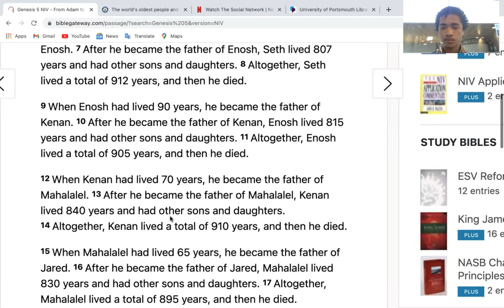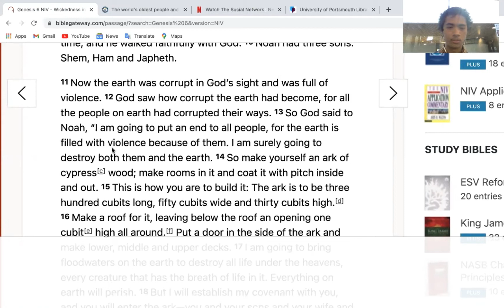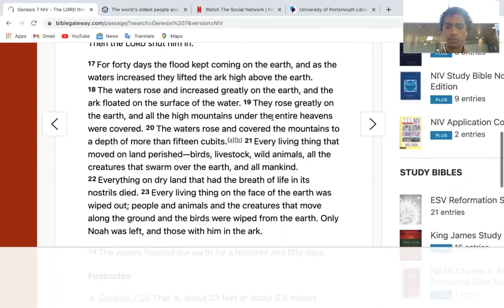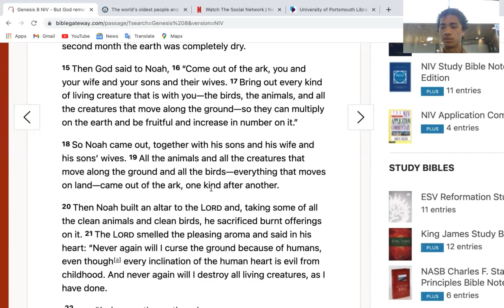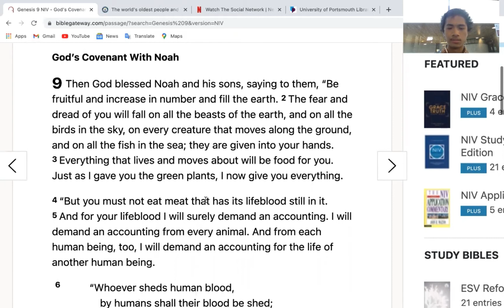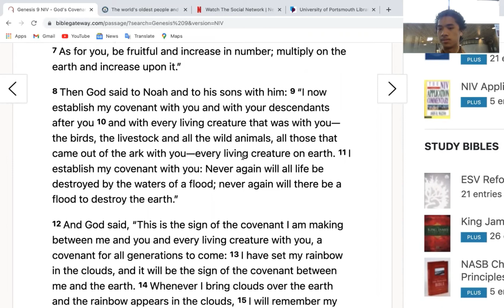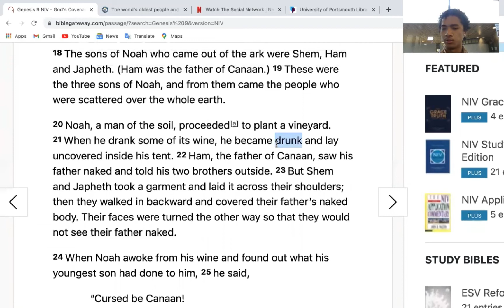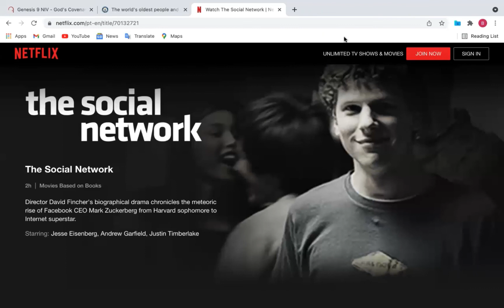Noah's Ark x The Social Network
Hi there,

Here's another Bible & Biopic portrayal.

Best regards,

Bill

U.S. Food and Drug Administration on Genetically Modified Organisms
fda.gov/food/agricultural-biotechnology/gmo-crops-animal-food-and-beyond

Guinness World Records - The world's oldest people and their secrets to a long life

What is COP26?

Facebook CEO's early reflection of success
youtu.be/tMWJGs3CQ_Q

youtu.be/1qfcWSZAHvM